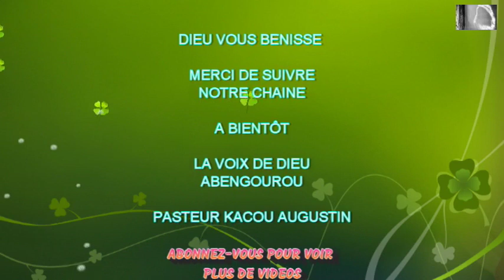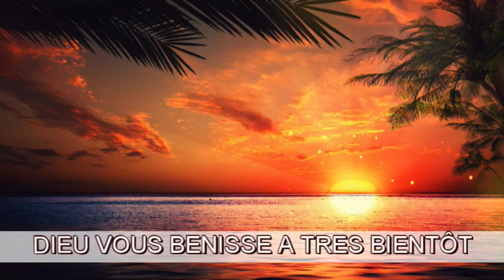LA FAUSSE LUMIERE.// PASTEUR KACOU AUGUSTIN